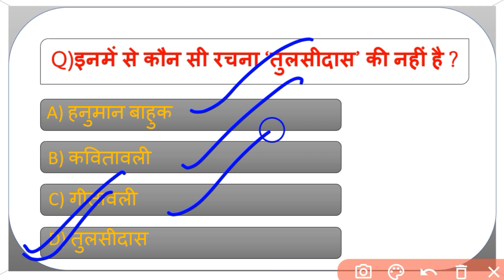हिंदी mcq || hindi || uptet || ctet || super tet || ssc || upsssc exams special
Hindi MCQ

Ctet hindi grammar
Ctet grammar hindi
Hindi grammar mcqs
Samas hindi grammar
Hindi grammar class 8
Hindi grammar for ctet
Hindi sahitya ctet
Uptet hindi sahitya
Hindi sahitya for vdo
Hindi sahitya for uptet
CTET
Super tet
Hindi mcq
SSC
Upsssc
Upsssc  exams special
vdo exam revision